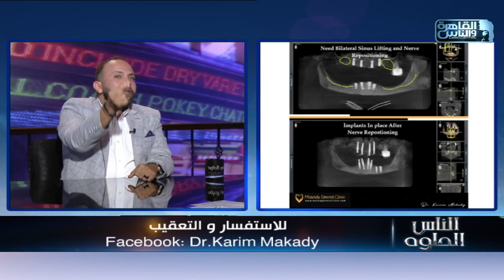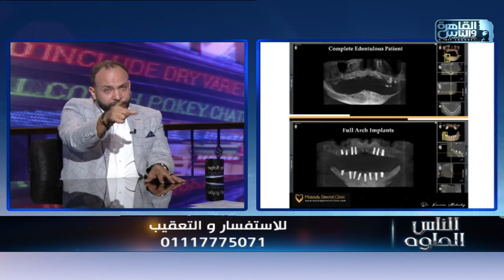الناس الحلوة | كيف تتم زراعة الأسنان مع دكتور كريم مكادي